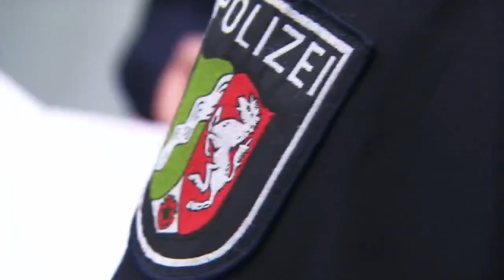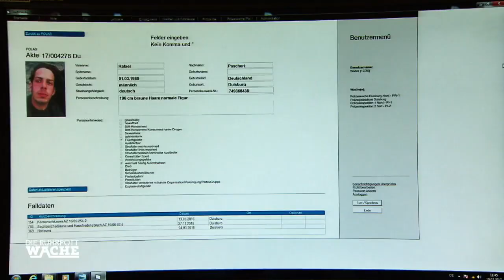Frau stürmt mit Waffe die Wache! Schusswechsel im Baumarkt 💥 | Die Ruhrpottwache | SAT.1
Ab 12 Jahren | Eine Frau bringt eine Waffe auf die Wache. Sie glaubt ihr Ex-Freund hat diese in ihrer Wohnung vergessen. Der Ex-Freund wird auf die Wache gebracht.